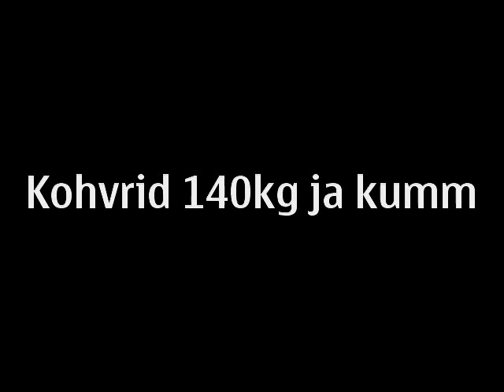farmer walk 140kg & tire flip 5x Rauno Heinla strongman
Official Youtube Channel of professional Strongman, Rauno Heinla.
Master Deadlift World Record Holder 476KG
Winner of 2022 Deadlift World Championships
Winner of 2019 Deadlift World Championships
Winner of 2018 Arnold Strongman Classic Australia
Winner of 2017 Arnold Strongman Classic South America
2 X Winner of Strongman Champions Legaue
6 X Estonia Strongest Man
Regular Competitor at Giants Live, The Arnolds and World's Ultimate Strongman.